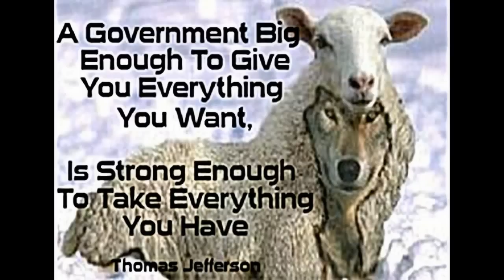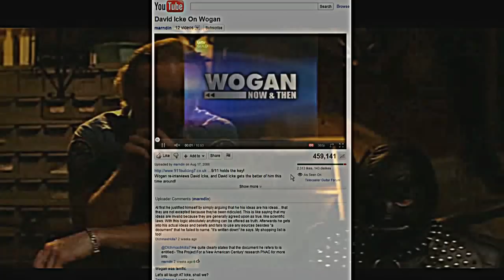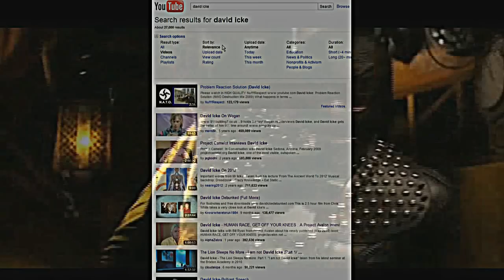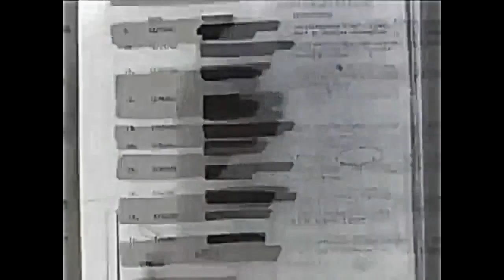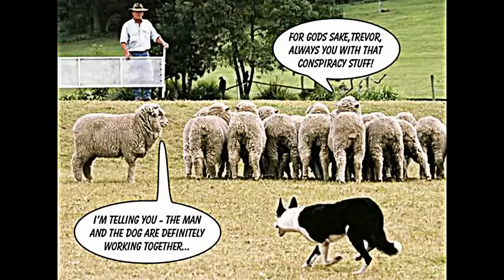MICHAEL TSARION - ON THE DEBUNKERS.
Right wing Christian and powerfull homosexual groups in league and or working for the illuminati.
The Whores and sell outs of Humanity.